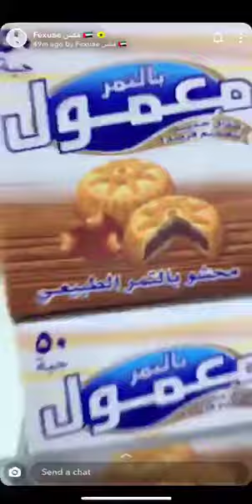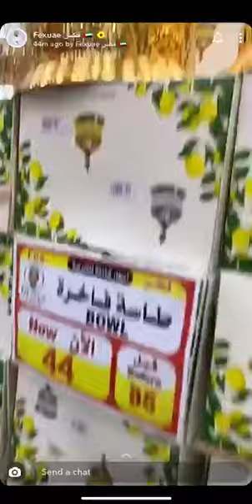New World 5RO Offer_2